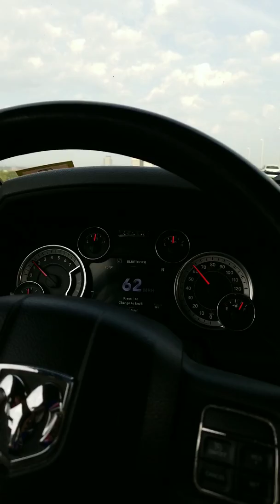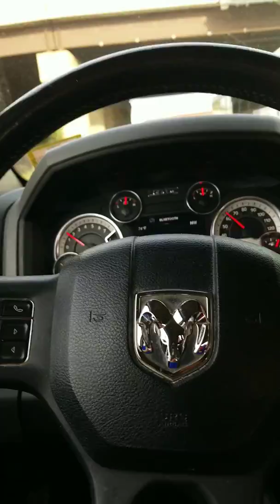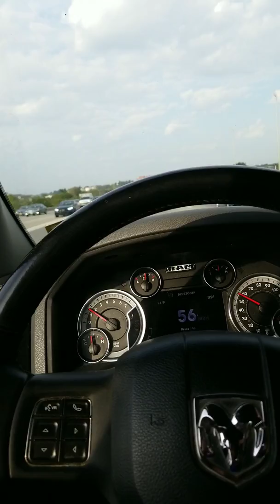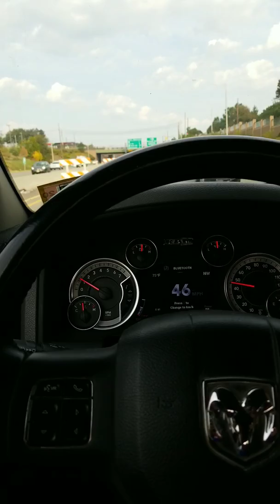Gary Russell Junior should Sign With Eddie Hearn